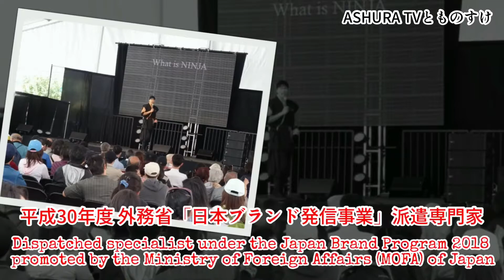【Tokyo2020 Olympics】Celebration to the Athletics Pole vault(Men)medalist【Ninjaお・も・て・な・し】